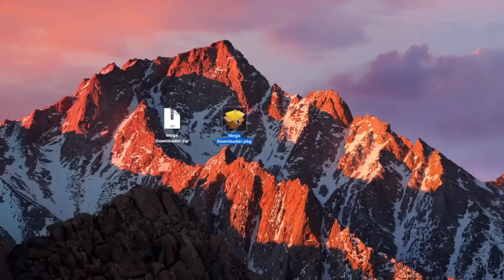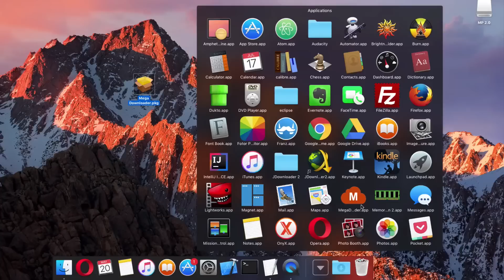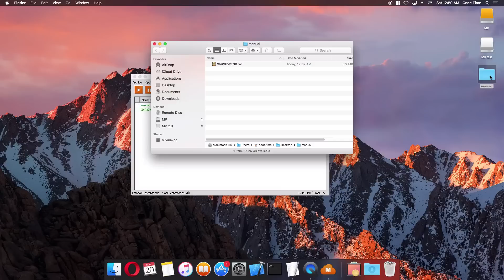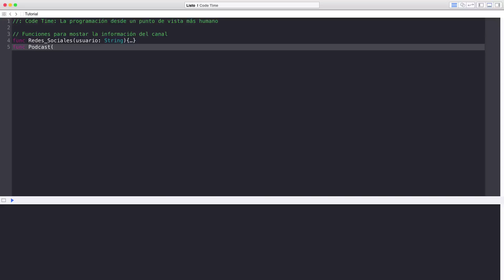Mega Downloader para mac OS Sierra: Descargas ilimitadas gratis de Mega [Leer descripción]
Nota en Bandageek.com

Advertencia: MegaDownloader originalmente fue pensado para correr en windows de forma nativa. Esta versión es una adaptación para correr en macOS, por lo que no hay garantía de buen funcionamiento.
Como primera medida, si no se realizan las descargas, refrescar la ip pública.
Si eres usuario de macOS High Sierra o posterior esta versión NO funcionará.
El uso de este programa queda enteramente bajo responsabilidad del usuario.

Canciones Utilizadas